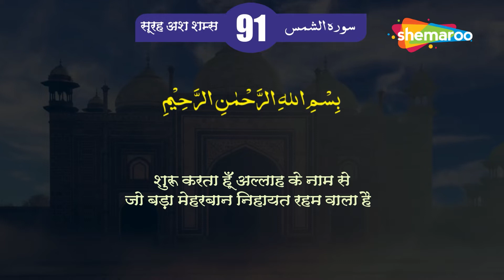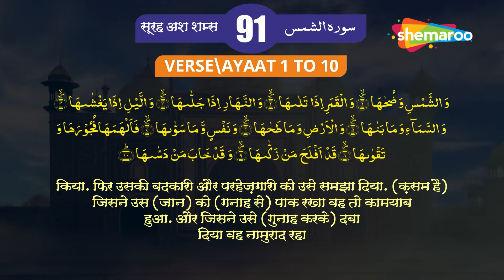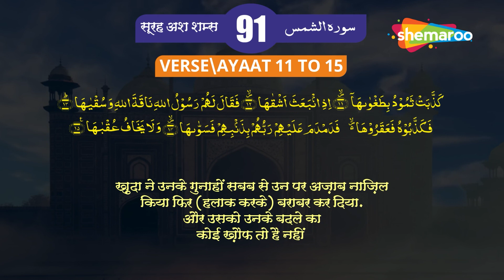91 Surah Ash-Shams | سورة الشمس | सूरह अश शम्स | Quran With Urdu Audio Translation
91 Surah Ash-Shams | سورة الشمس | सूरह अश शम्स | Quran With Urdu Audio Translation